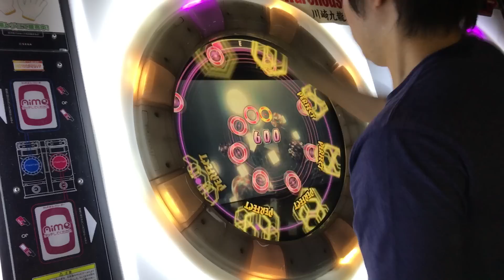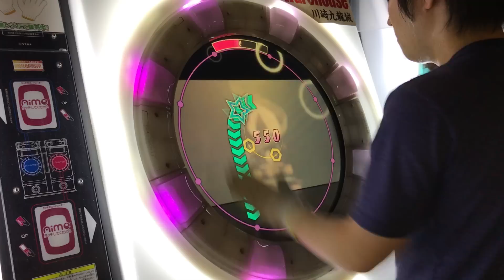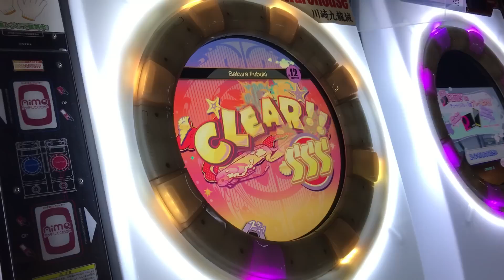【直撮りmaimai】 Sakura Fubuki MASTER AP (Player:Anthoney)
Player:Anthoney (twitter→@DJ_CELICA)

終盤の回転からイーチ回転になるところだけLv13+ある。回転スピード変わるなやww